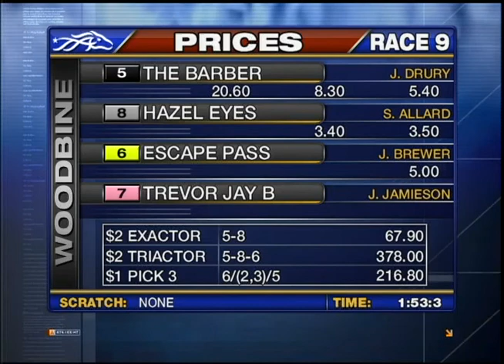Woodbine, Sbred, January 27, Race 9